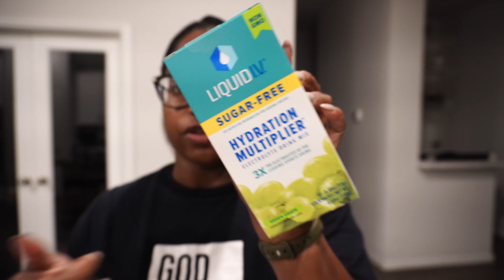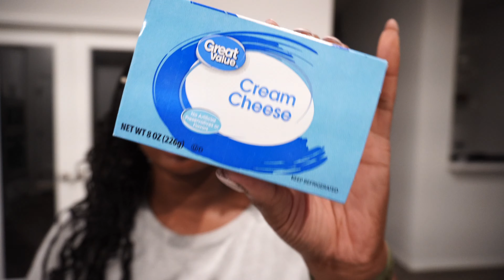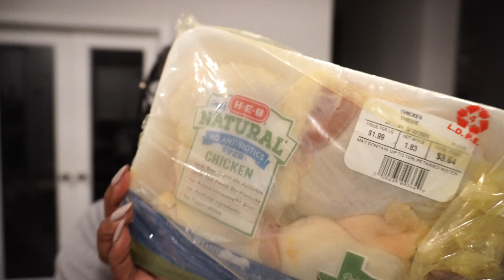Weekly Vlog: My First CycleBar Class • Meal Planning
00:00 Intro
03:56 HEB Haul
11:45 Cycle Bar
15:13 Pilates and Breakfast
29:02 Meal Planning

Amazon Finds:
Barbell Pad: Yes4All Foam Bar Pad – Olympic...
Jumpsuit: SUUKSESS Women Ribbed Flare One...

Vlogging Camera - Sony ZVe-10